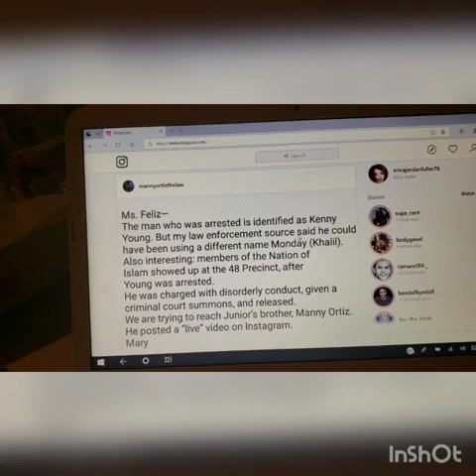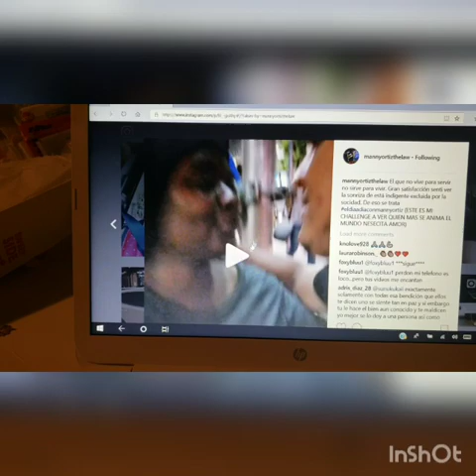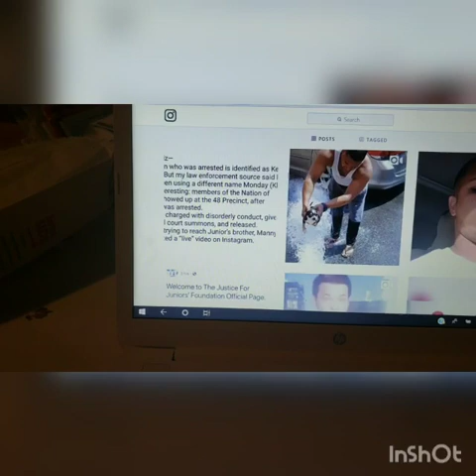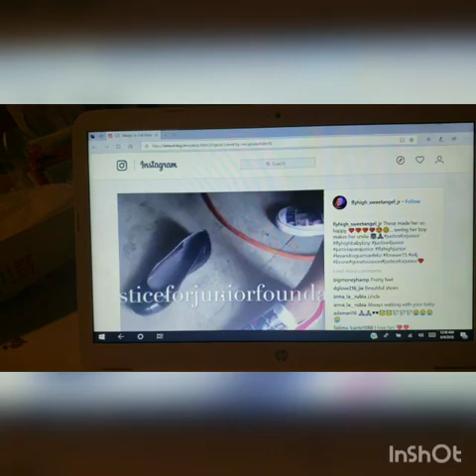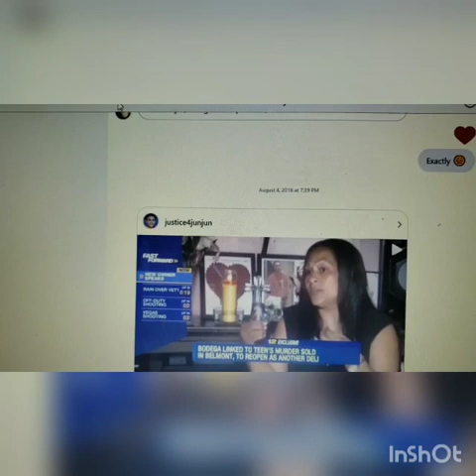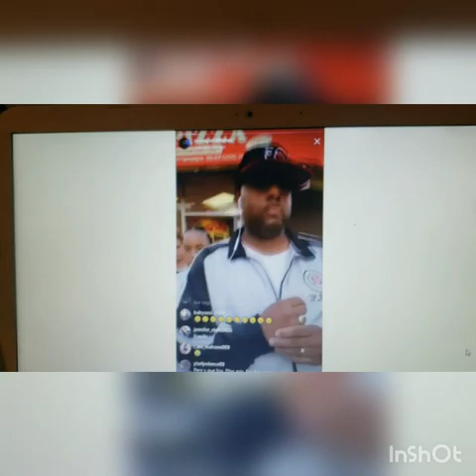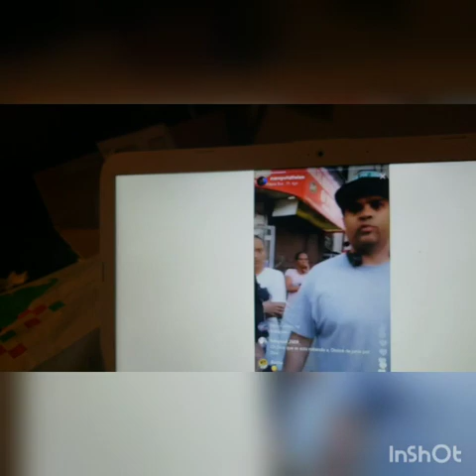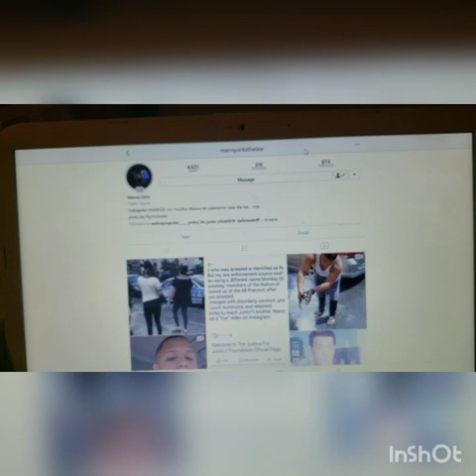LATE NITE IG RECIEPTS 👀👀👀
Who's UP 🤪